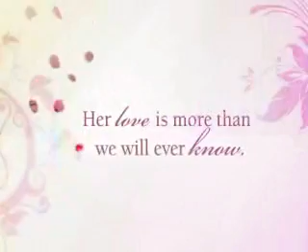Life tribute for Evelyn King Edwards